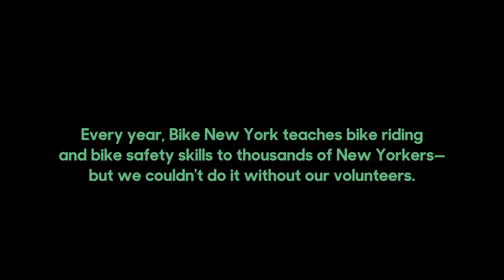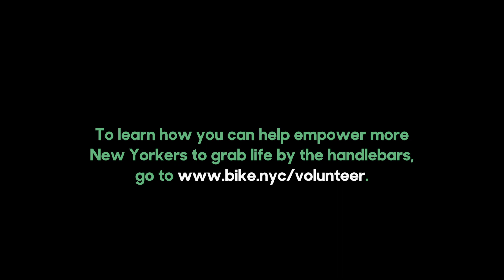Bike New York Volunteers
Every year, Bike New York teaches bike riding and bike safety skills to thousands of New Yorkers—but we couldn't do it without our volunteers.

Here's what some of them had to say about their experience teaching people to ride.